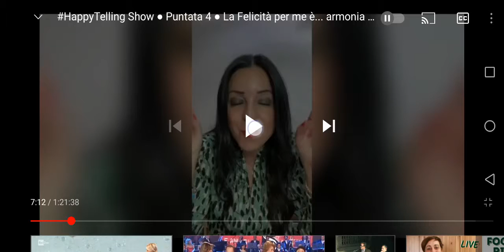Armonia di elementi - intervento puntata 4 di Happy Telling Show del 11 giugno 2020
In questo video ripropongo il mio intervento durante la trasmissione in diretta Instagram HappyTelling Show, in cui ho affrontato il tema "la felicitá per me é... Armonia di elementi" con alcuni spunti di riflessione.